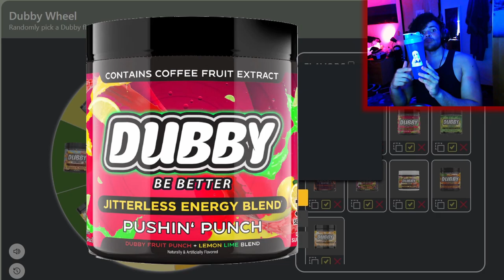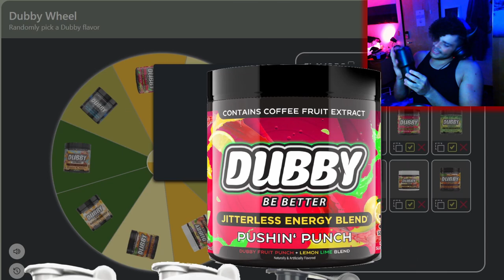Fighting Everything As A Flaming Chicken | Holocure: Save The Fans! - Part 1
Zach recommended that I play Holocure - Save The Fans! so I downloaded it that day and tried it out. This video is basically me fighting everything as a flaming chicken. We have to collect items, earn upgrades, and survive long enough to defeat a final boss, then find a way to save the Hololive fans from an evil force using their love to turn them into mindless minions!

00:00 - Game Intro
00:37 - Subscribe To Join The Legion!
01:13 - Dubby Wheel!
03:07 - Gameplay
17:26 - Unlocks And New Idols!
20:48 - Final Reactions
21:55 - Outro